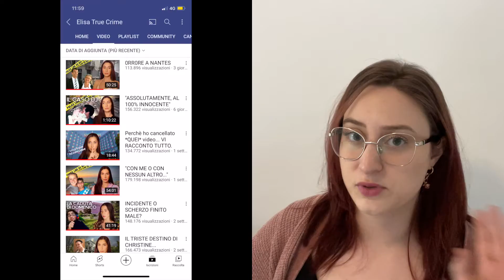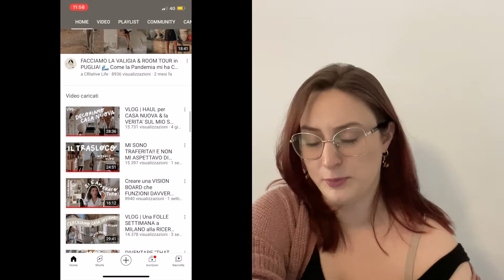PREFERITI DEL PERIODO!! Beauty, food, lifestyle... | EMILIS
Ehilà !! Eccoci con un nuovo video dei preferiti del periodo.
Fatemi sapere se vi piace e cosa ne pensate in merito con un commento!😊

Esce un nuovo video ogni lunedi, mercoledì e venerdì.

Seguitemi anche su Instagram, mi trovate come @emilisgram
Alla prossima ! 😘